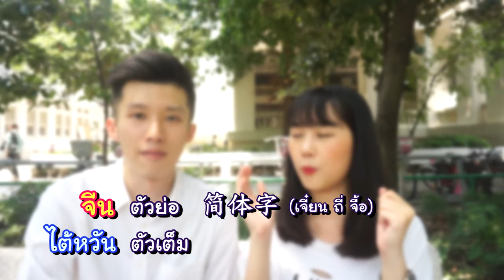[ENG CC] จีนกับไต้หวัน ต่างกันยังไง ?? Biggest differences between China and Taiwan | PetchZ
ตั้งแต่ลงคลิปแรกไป ( 10 ประโยค เอาตัวรอดในจีน/ไต้หวัน
ก็มีหลายคนถามเพชรเข้ามาว่า จีนกับไต้หวัน แตกต่างกันยังไง ?
ตามด้วยคำถามที่ว่า เขาคุยกันรู้เรื่องมั้ยคะ? เขาเขียนไม่เหมือนกันหรอครับ? ทำไมล่ะ?

 คลิปนี้ก็เลยพาพี่เดวิด หนุ่มไต้หวันแท้ๆ มานั่งคุยกันค่ะ

และถ้าคลิปนี้เป็นประโยชน์ อย่าลืม share ส่งต่อให้เพื่อนๆด้วยนะคะ